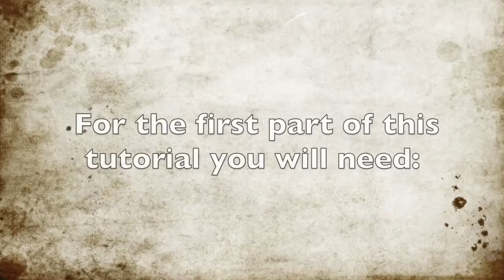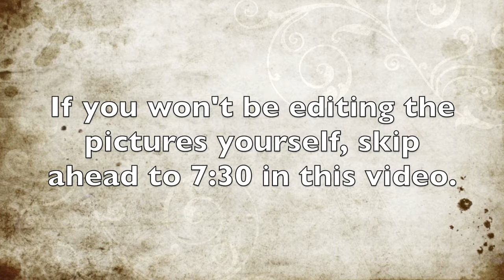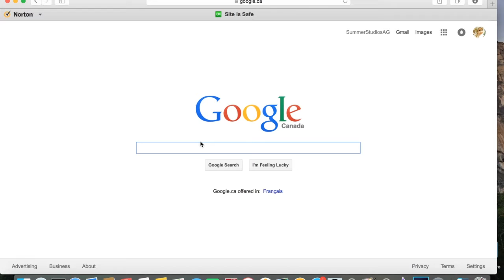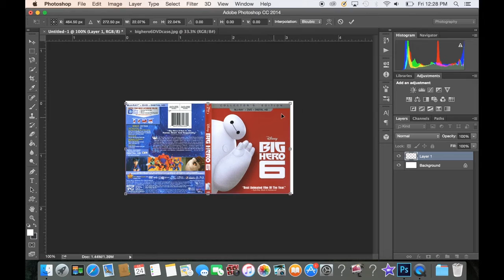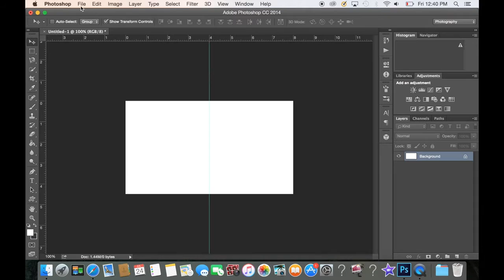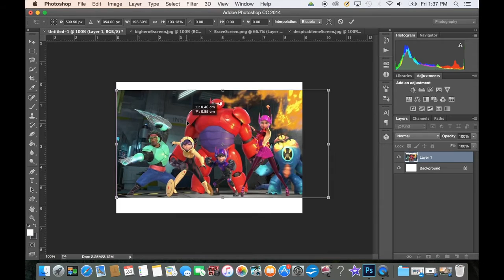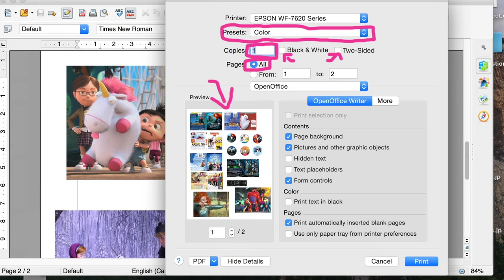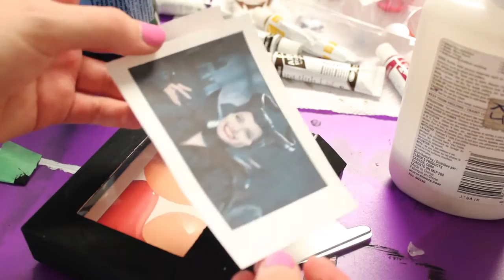How to Make Mini Doll-sized TV & Remote, DVD Cases & Discs Tutorial | SummerStudiosAG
SummerStudiosAG This is a tutorial on how to make a doll-sized TV, as well as doll-sized DVD cases and discs/CD's for your 18 inch American Girl doll! (Or Maplelea, Our Generation, BFC Ink, etc.)

Want to send me fanmail? Here's how to address it:

SummerStudiosAG
Unit #103 Ptarmigan Village
3000 Big Mountain Road
Whitefish, MT
59937

For Canadian residents, please contact me either through email , or send me a message on Instagram or YouTube, and I can give you a Canadian mailing address to send your fanmail to so that you don't have to spend so much money on postage :)